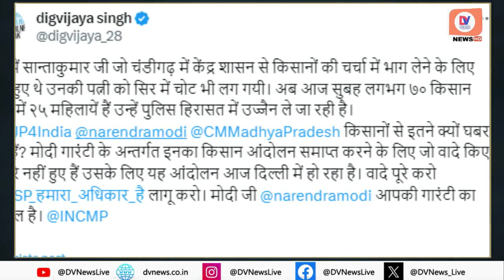Kisan Andolan Controversy: उज्जैन भेजे गए ये 70 किसान | Digvijaya Singh Vs Mohan Yadav | PM Modi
किसान आंदोलन के लिए दिल्ली जाना चाह रहे कर्नाटक के किसानों को मंगलवार सुबह जबरदस्ती उज्जैन लाया गया है। रेलवे स्टेशन पर किसानों ने नारेबाजी की। यहां से पुलिस सभी को वैन में शिप्रा नदी के घाट लेकर पहुंची। पुलिस - प्रशासन का प्लान किसानों को महाकाल दर्शन कराकर वापस भेजना है।

Farmers from Karnataka who wanted to go to Delhi for the farmers' protest were forcibly brought to Ujjain on Tuesday morning. Farmers raised slogans at the railway station. From here the police took everyone in a van to the ghats of Shipra river. Police-Administration's plan is to send the farmers back after giving them Mahakal darshan.

About Channel:-

Channel Links:-